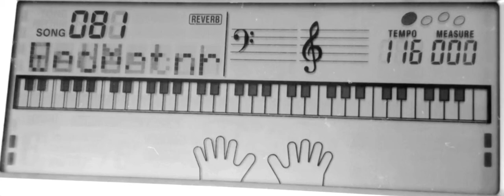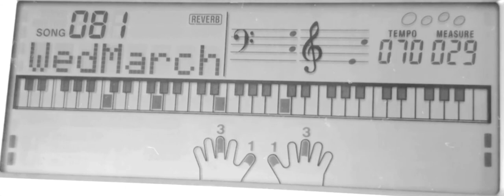082 AMERICAN PATROL-Display view of Fingures Pattern